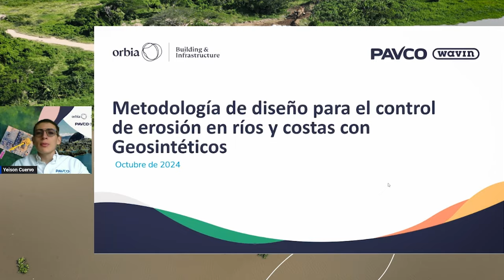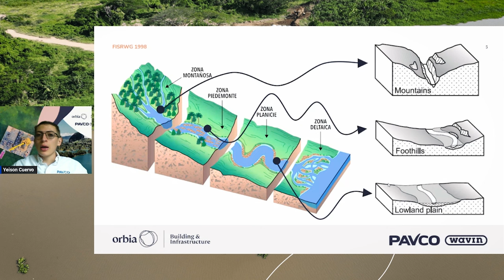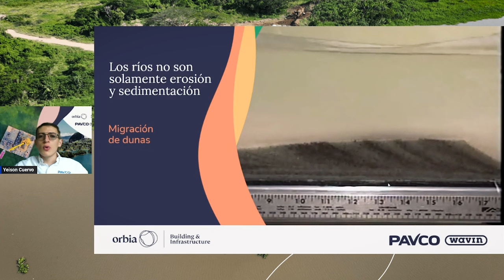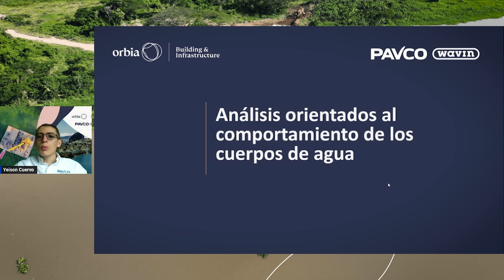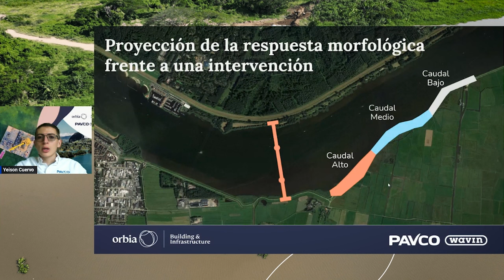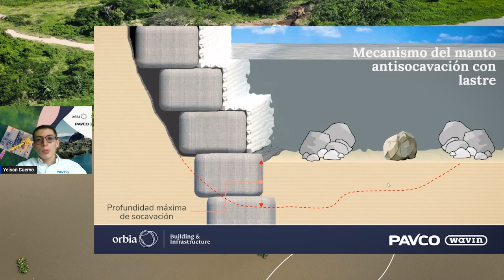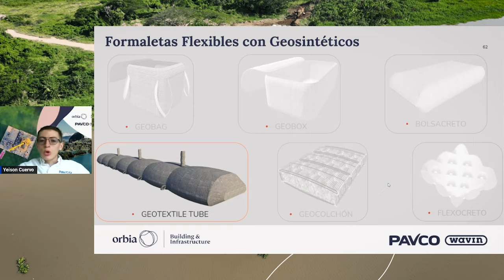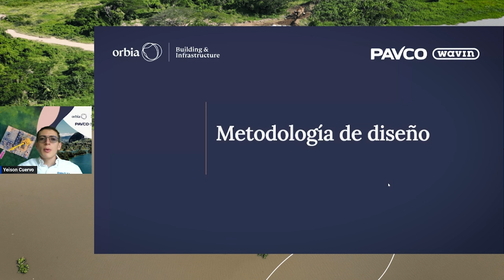Geotraining | Metodología de diseño para Geocontenedores parte 1: introducción y conceptos clave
En esta primera parte del Geotraining, Yeison te guía a través de los fundamentos de la metodología de diseño para el control de erosión en ríos y costas con Geosintéticos. Descubre cómo estos elementos son claves en proyectos de infraestructura sostenible, logrando eficiencia y durabilidad. 👷‍♂️🌍